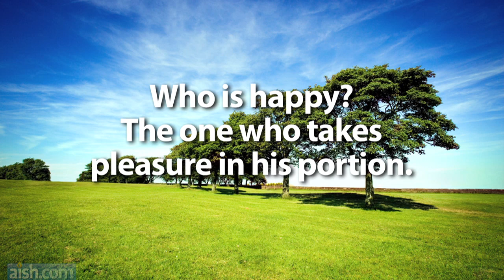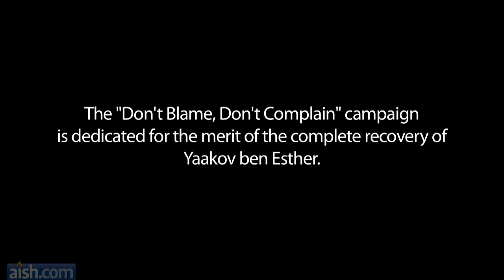Where's the Salt!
The "Don't Blame, Don't Complain" Campaign can change your life.